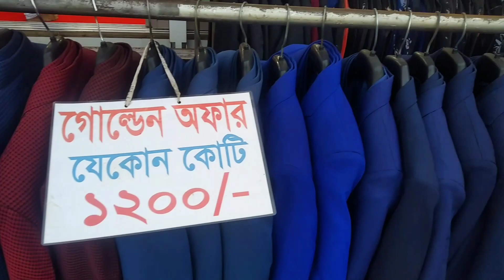(মাহিম ফ্যাশন)ব্লেজার পাইকারি ও খুচড়া বিক্রেতা প্রতিষ্ঠান।কেরানীগঞ্জ পাইকারি মার্কেট।